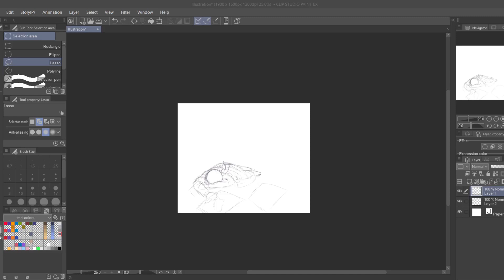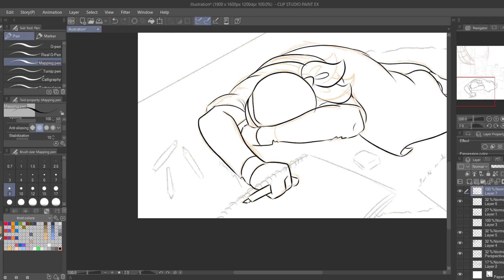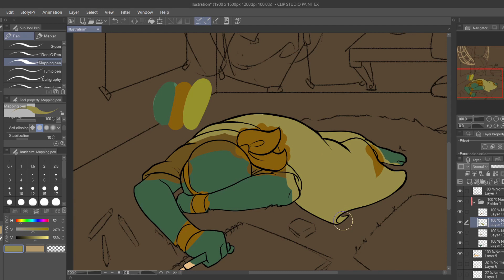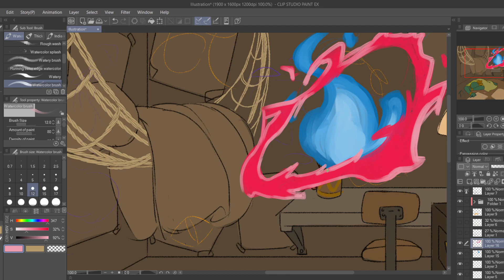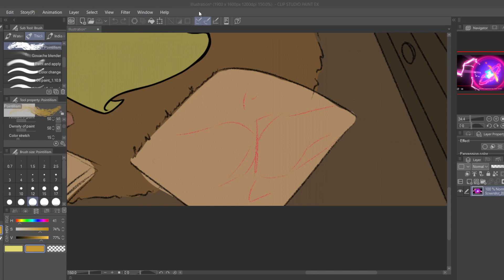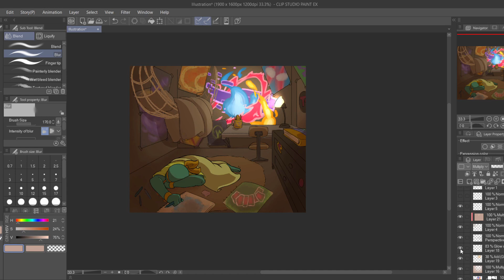ROTTMNT Speedpaint- Mikey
Technically for the adopted au but not necessary. The suggestion was this: "Angie having mystical vision/dreams of his brothers and making abstract art about them"

Character: Michelangelo (ROTTMNT)